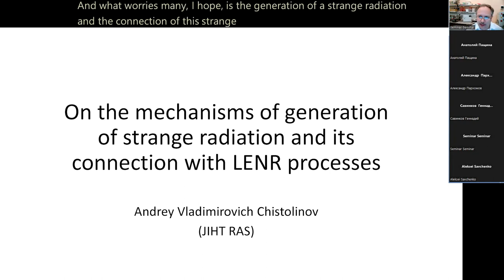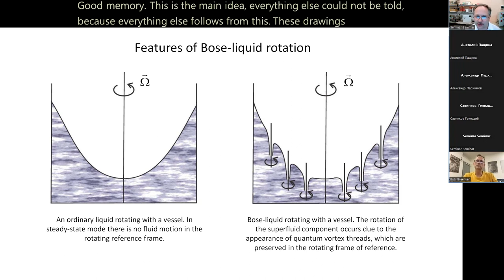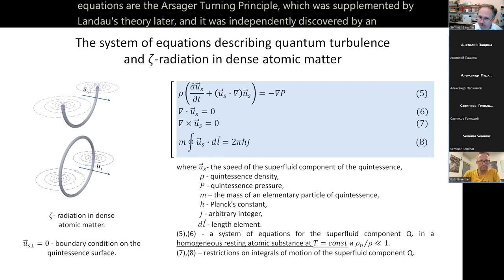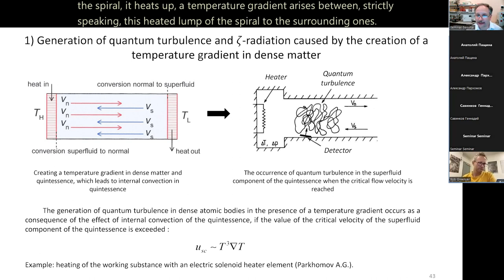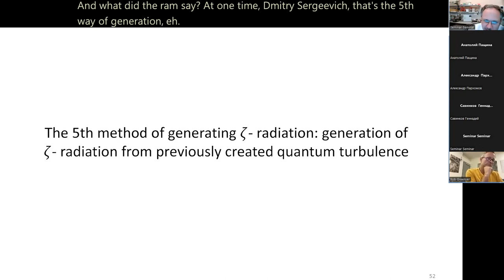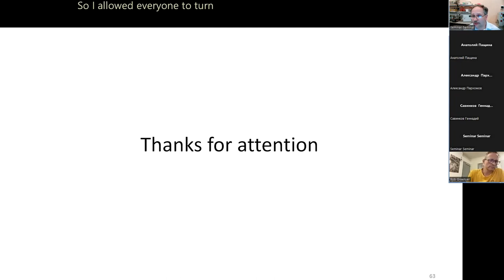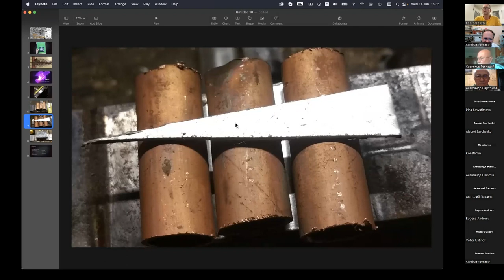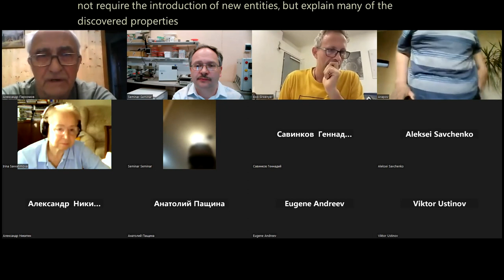A theory of strange radiation and its connection to LENR (in Russian, English slides and sur-titles)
Report: On the mechanisms of generation of strange radiation and its connection with LENR processes.

Speaker: Andrey Vladimirovich Chistolinov (JIHT RAS).

A theory of strange radiation has been constructed, which considers it as a new type of penetrating radiation. All its main properties are explained. Equations for strange radiation are obtained, as well as equations for traces of strange radiation on the surface of solid-state detectors.
The mechanisms of generation of strange radiation are considered for the first time. Good agreement between theoretical predictions and experiments in which strange radiation was observed was shown.
The relationship between the generation of strange radiation and LENR processes is considered, and a common source of strange radiation and LENR is determined. Thus, it is shown that the proposed theory can be a practical guide for the design of LENR reactors.

Доклад: О механизмах генерации странного излучения и его связи с ЛЕНР процессами.
Докладчик: Чистолинов Андрей Владимирович (ОИВТ РАН).

Построена теория странного излучения, которая рассматривает его как новый вид проникающего излучения. Объяснены все его основные свойства. Получены уравнения для странного излучения, а также уравнения для следов странного излучения на поверхности твердотельных детекторов.
Впервые рассмотрены механизмы генерации странного излучения. Показано хорошее согласие теоретических предсказаний с экспериментами, в которых странное излучение наблюдалось.
Рассмотрена взаимосвязь между генерацией странного излучения и ЛЕНР процессами и определён общий источник странного излучения и ЛЕНР. Таким образом, показано, что предлагаемая теория может являться практическим руководством для проектирования ЛЕНР реакторов.